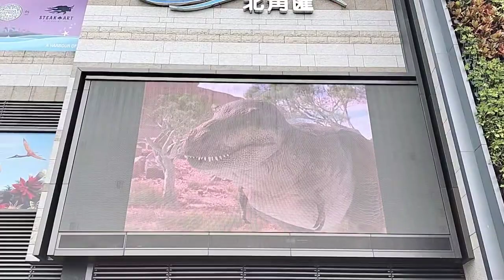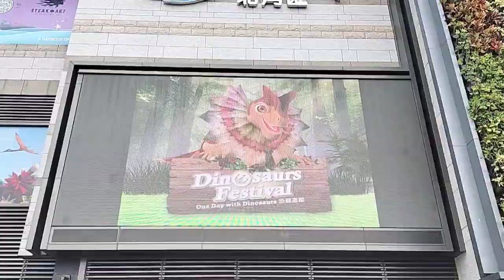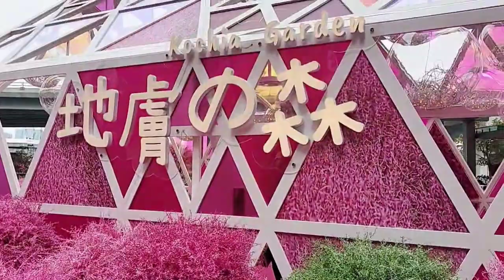Harbour north point hongkong at kochia garden 🏵️🌸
isa sa mga open views para sa lahat itong chinese new year, libre walang bayad DITO sa north point 🙂🥰